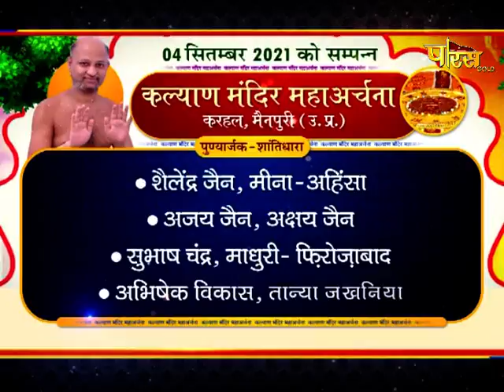मुनिश्री विहसंत सागरजी महाराज | विहसंत वाणी | Shri Vihsant SagarJi Maharaj | Mainpuri (U.P) 09/09/21